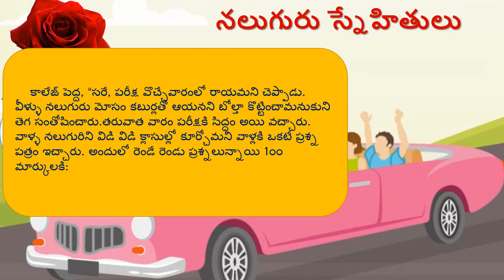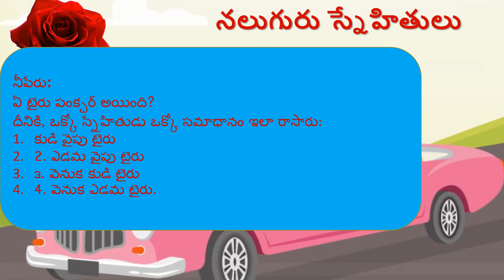నలుగురి స్నేహితులు , kids stories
నలుగురి స్నేహితులు,
chinnaari kadhalu,
on MEE VIDYA,
BY Lavanya.